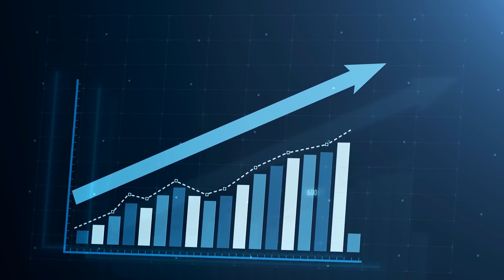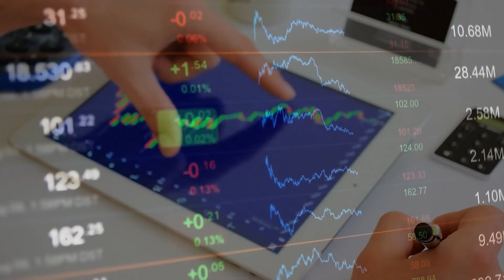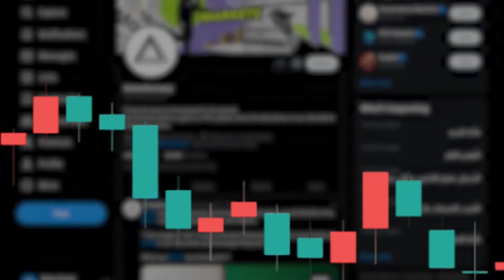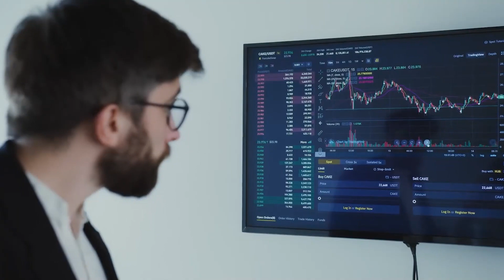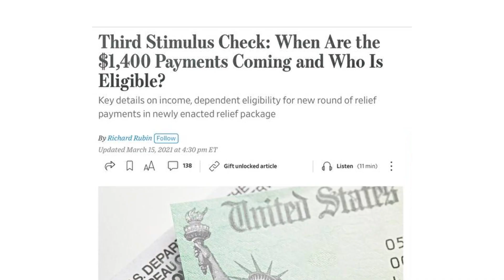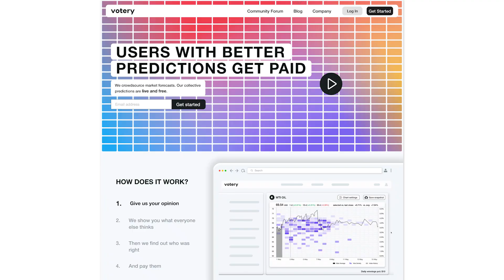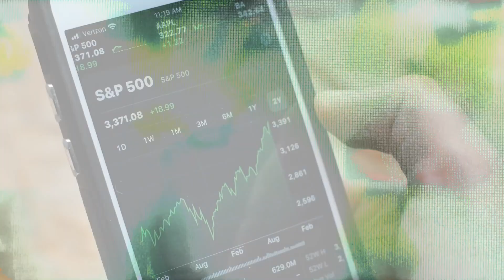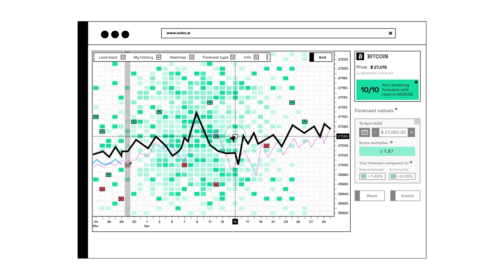Collective intelligence works! Now we just need to build it | Solex.ai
Episode Two

Wisdom of the crowd is a powerful way to make important decisions with limited amounts of time and information. It is more resilient and less biased than individuals. It should work in investing and there is a good reason for it to work there…

So, we set to work on it during the COVID-19 lockdowns and here’s our story.

00:00 - Motivation is everything 🫦
00:32 - How I stumbled on collective intelligence 👨‍🔬📋
01:28 - What if there are 100,000 Warren Buffets out there? 🤩
02:27 - Why do we think it works? 🤨🧪
03:15 - Resilience of the many 🙂🙃🙂🙃
04:05 - Lockdowns showed people are eager to invest 🦠💵
05:04 - Building a Minimum Viable Product 🤖🔨
05:53 - The most up to date view on the market you can get 🍿
06:58 - Solex.ai evolution to date🦾🤖

Come Play 🫵 and Get the Latest news!